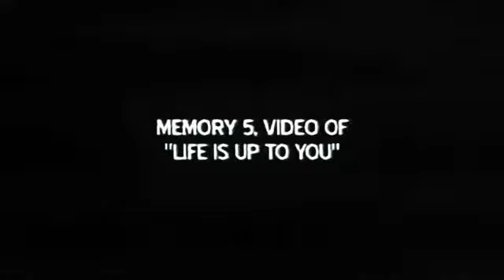4 Guys From The Future - Life Is Up To You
Directed by Andreas Munksgaard
Camera by Stefan Kruse Jørgensen
Made with help from Penelope Neugarten

A few words from the director:
"Life Is Up To You" is a song of parting and a kind of love-testament from the band's lead singer Bjarke Porsmose. The song intimidates with references to abandonment, loss and decay but it also contains a redeeming sense of optimism towards the future. 4 Guys From The Future relies on a perception of the future as being something to be carried out immediately, and that our choices and life's randomness creates that future.

The intention with the video was to capture a present which seconds ago was past and encapsulate it for future preservation. This was achieved by filming the video in one take from start to finish, no 2nd takes was made, thus embracing the naturally occurring mistakes which gives a sense of being present at the video shoot on this very early and cold Tuesday morning. The desire was to create intimacy as opposed to distance, present instead of past and reality as opposed to manipulation which is all underlying philosophies behind the activities of 4 Guys From The Future"